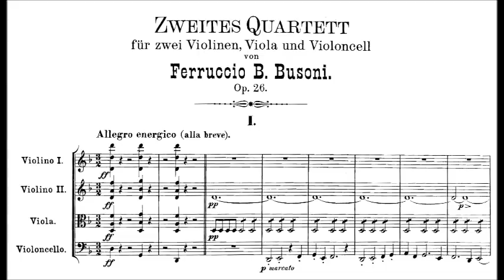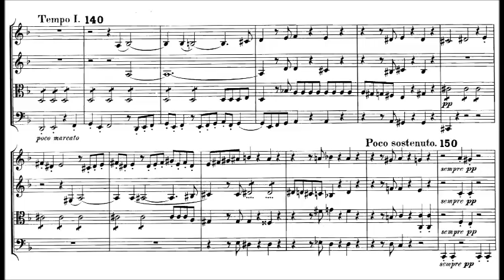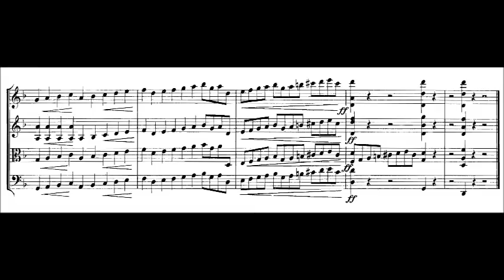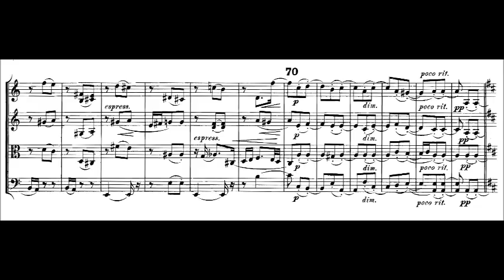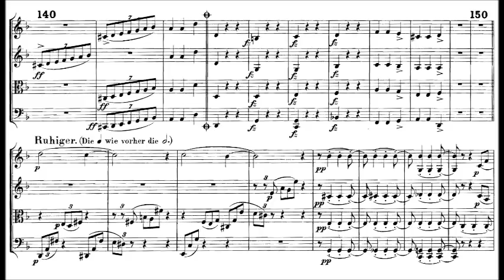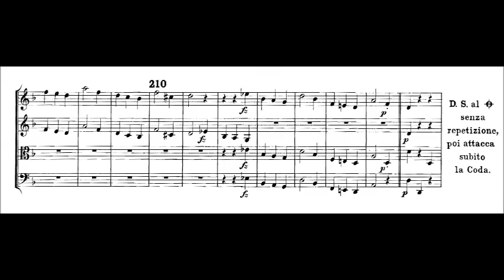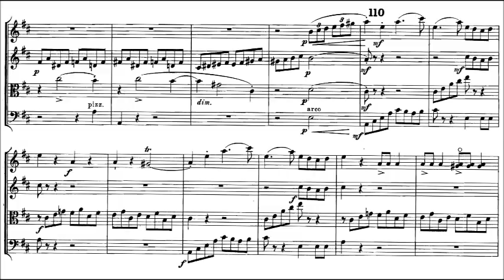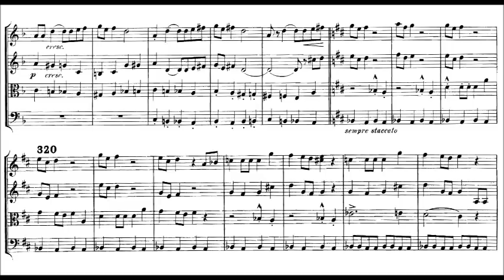Ferrucio Busoni - String Quartet No. 2, Op. 26 (1887)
Ferruccio Busoni (1 April 1866 – 27 July 1924) (given names: Ferruccio Dante Michelangiolo Benvenuto) was an Italian composer, pianist, conductor, editor, writer, and teacher. His international career and reputation meant that he met and had close relations with many of the leading musicians, artists and literary figures of his time, and he was sought-after both as a keyboard instructor and a teacher of composition.

String Quartet No. 2 in d minor, Op. 26, BV 225 (June 1887)
Dedication: "Seinem lieben Freunde Herrn Hofconcertmeister Henri Petri zugeeignet" (Dedicated to his dear friend Court Concertmaster Henri Petri)

1. Allegro energico (0:00)
2. Andante con moto (8:52)
3. Vivace assai (14:52)
.4. Andantino—Allegro con brio (20:00)

Pellegrini Quartet

Details by Edition Silvertrust:

String Quartet No. 2 in d, Op.26 dates from 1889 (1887 according to IMSLP), Busoni’s last year spent in Leipzig at which point he was no longer studying at the Conservatory. The Quartet begins with a massive and very powerful Allegro energico. After 3 unison chords, the cello brings forth an ominous theme which is sounded over a low, lengthy pedal note in the 2nd violin and a series of hurried 8th notes of the same pitch in the viola. There is an instant sense of urgency. Tension grows as this theme is developed. Suddenly, a furious and heroic second theme of powerful 8th notes bursts forth as the viola and 2nd violin each present a measure and a half of it in a virtuosic hand-off.  We find traditional tonality cleverly interspersed with modernity and the music virtually bristles with original and unusual ideas. The Beethovian second movement, Andante con moto, is much more traditional. It begins as a lovely, melancholy duet between the cello and first violin. Next comes a Vivace assai. It is a scherzo that might make perfect music for a frenzied chase down a torch lit but dark passage way beneath a mediaeval castle. Busoni begins the finale with an introduction, Andantino. It is pensive though not ominous and bears no relationship to themood of main movement, Allegro con brio (mit Humor). The first subject is given to the cello alone with the development beginning with a short fugue which is gradually torn apart by a process of chromatic disintegration. For 1889, there are a lot of advanced tonalities and fresh rhythmic ideas to be found here. This Quartet belongs in the front rank. It is a masterpiece, very original and entirely successful. It should be in the repertoire and is highly recommended to professional quartets looking for an accessible modern work by an accomplished composer.